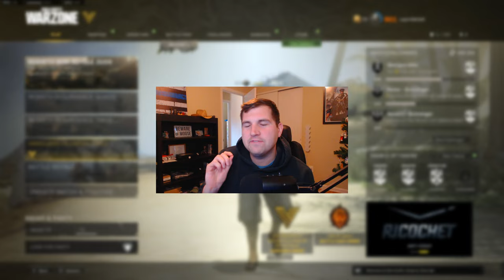I got BOT lobbies without a VPN..